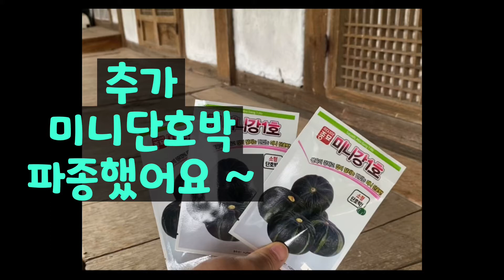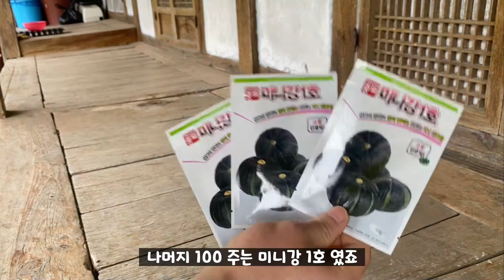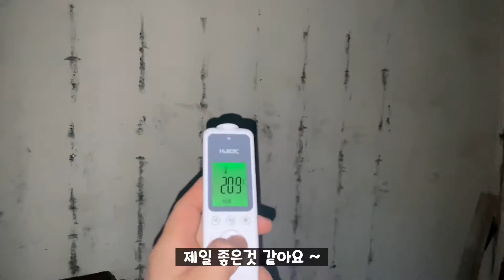미니단호박 추가로 파종했어요 ~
미니단호박을 추가로 30주 키우기 위해
파종을 했습니다 ~
올해 총 430개 파종을 했네요 ~